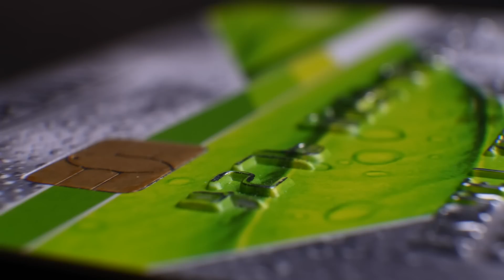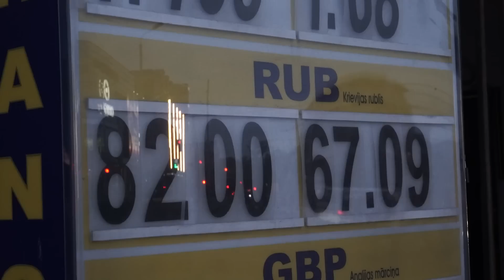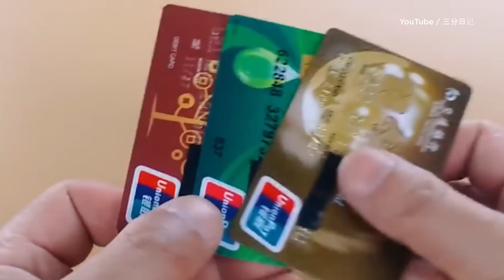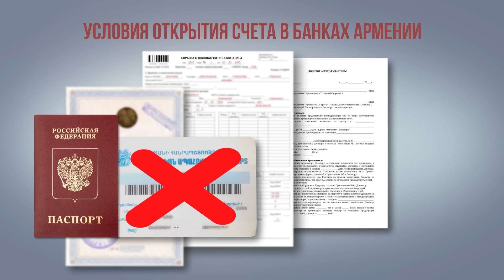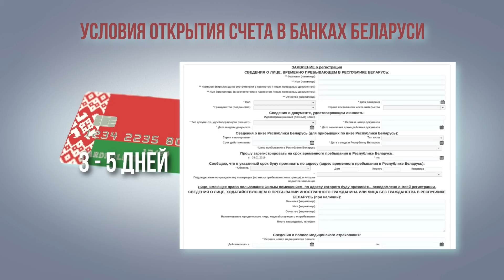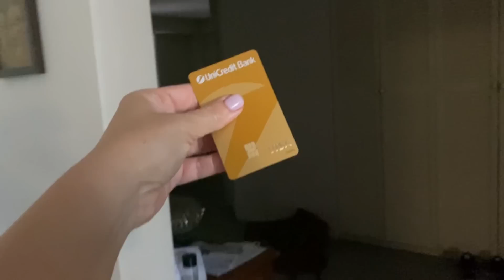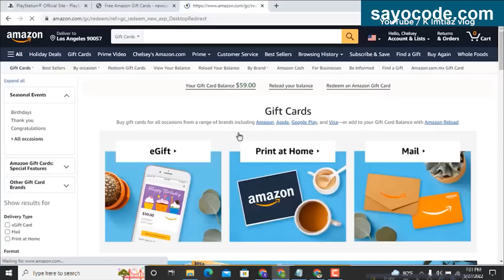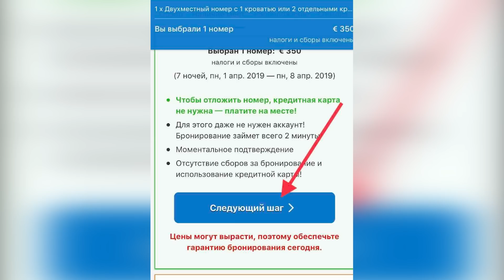Как россияне обходят все санкции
Репортаж проекта "Деньги на Свободе".
Санкции, введенные против России, заставили россиян столкнуться с самыми неожиданными проблемами и как следствие – искать нетривиальные пути их решения. Открыть счет в иностранном банке, уехать отдыхать заграницу, купить что-то в в американском онлайн магазине, купить наличную валюту, забронировать отель через booking.com и тд.
Собрали в нашем репортаже для вас список лайфхаков, которые могут помочь.